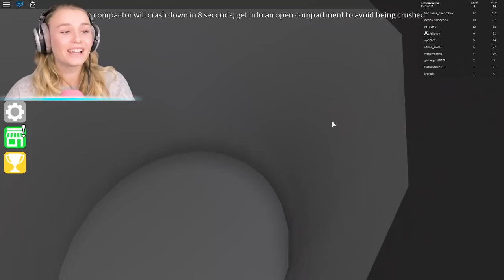MY BOYFRIEND BETRAYED ME! (Roblox) W/Jelly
Hey!